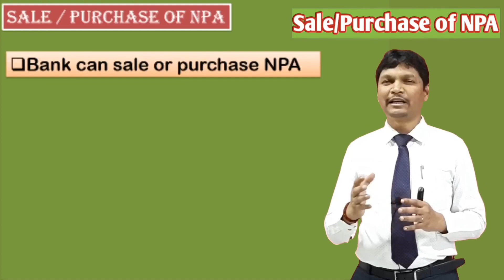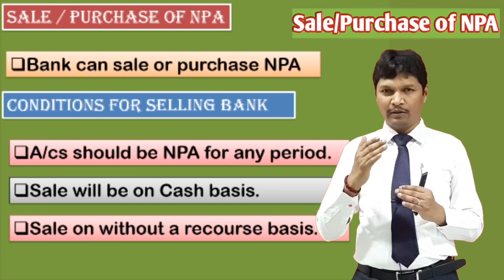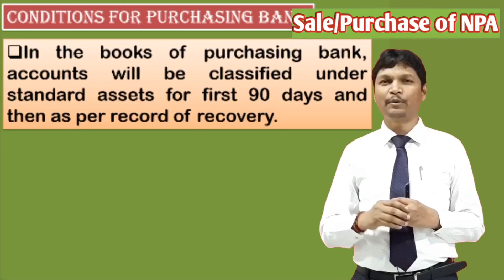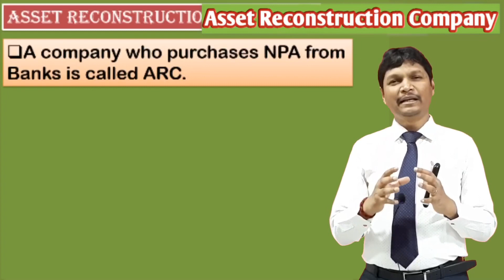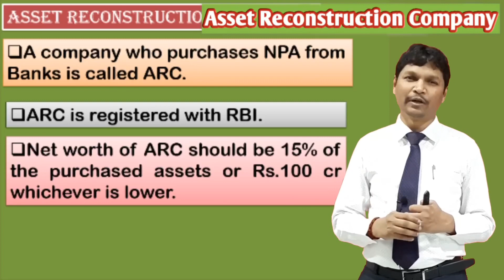Sale/Purchase of NPA || Asset Reconstruction Company